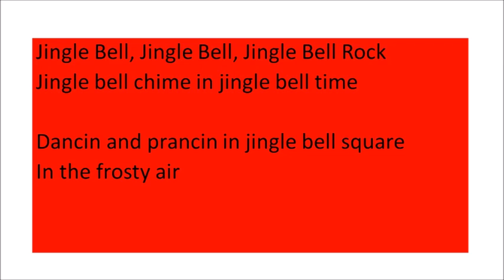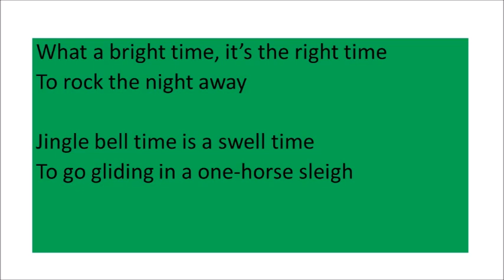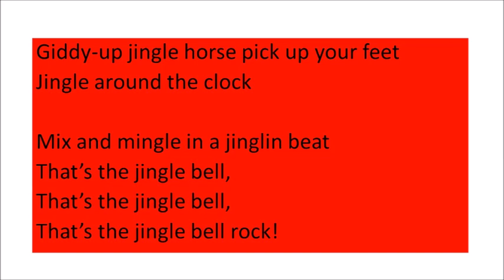Jingle Bell Rock with lyrics and vocals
For Chorus Winter Concert 2019